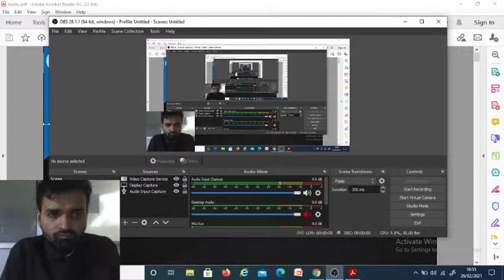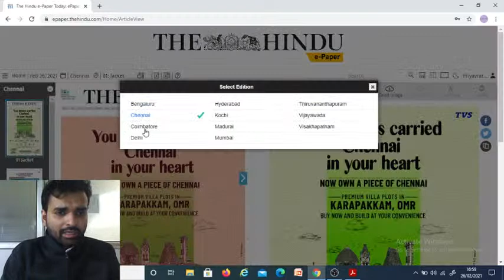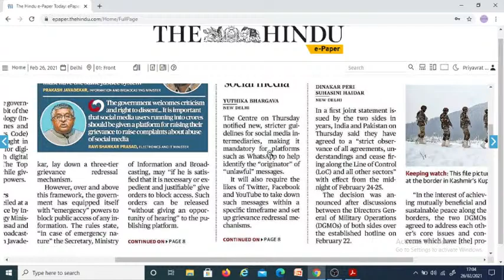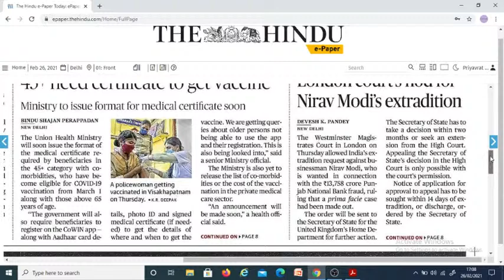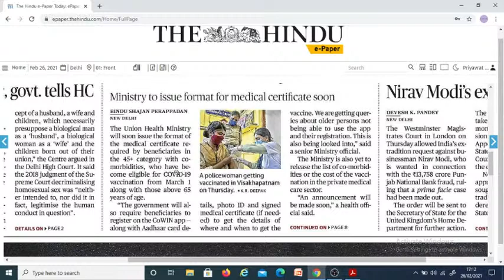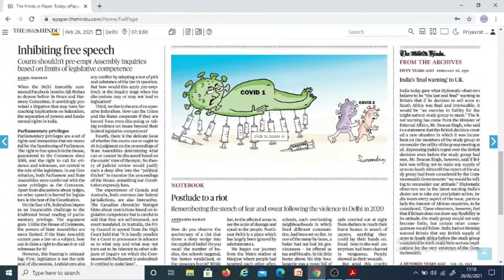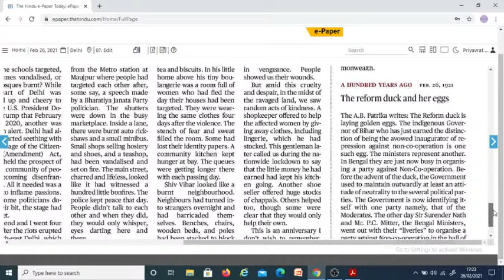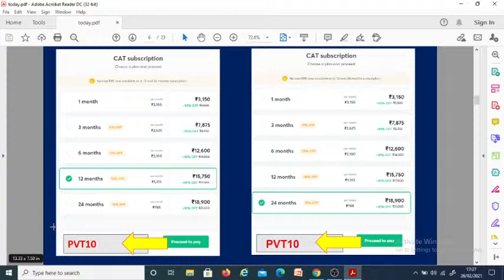GK and CA | The Hindu Editorial and Vocabulary Analysis | Priyavrath Tripathi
In this session,The Hindu Editorial and Vocabulary Analysis  will be discussed, as part of GK for MBA Entrance Exams. This session will be useful for the students who are preparing for CAT 2021, CAT 2022, SNAP, CET, CMAT, XAT, MAT, etc.

To take this FREE test, Kindly download the 'Unacademy Learning App' from Play Store or App store and Unlock it using the code: PVT10. Please select your Goal as CATwhile registering on it.
Unlock the free sessions on Unacademy Learning app using code: PVT10

Unacademy CAT4MBA  brings you yet another interesting session on the Current Affairs to prepare you for CAT 2021 and Other MBA Entrance Exams. In this session, Priyavrat Sir will be discussing the  Hindu Editorial and Vocabulary Analysis. It is an important topic for CAT 2021 CAT2022, SNAP, CET, CMAT, XAT, MAT . Watch this video to clear your concepts and to know some of the best practices to crack The Exam.

1. Learn from your favorite teacher
2. Dedicated DOUBT sessions
3. One Subscription, Unlimited Access
4. Real-time interaction with Teachers
5. You can ask doubts in the live class
6. Limited students
7. Download the videos & watch offline

Unacademy CAT4MBA is a free YouTube channel that will help all CAT aspirants to prepare for Top MBA colleges in India. This channel is a one-stop-shop for CAT aspirants where they can learn how to prepare for CAT, best books for CAT, amazing tricks & tips to crack CAT. Unacademy is a leading name in the field of online education and is hailed for its amazing educators.
With Unacademy CAT4MBA we aim to deliver the best for CAT aspirants.